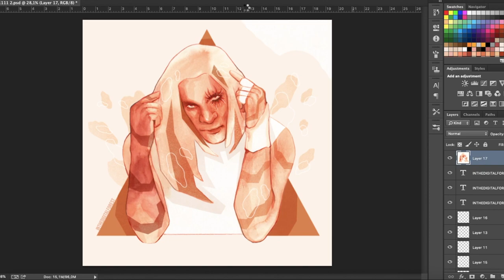first days of february art vlog // a clockwork orange + blind channel fanart ft. cookie the cat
hello friends! so happy to see you here! I went through some though days this week but i can't stop working! In this vlog I paint a watercolor portrait inspired on my favorite book a clockwork orange by anthony burgess :) I hope you like it and maybe join and paint with me!

 I am very passionate about what I do and I hope we can inspire each other to create amazing things :)